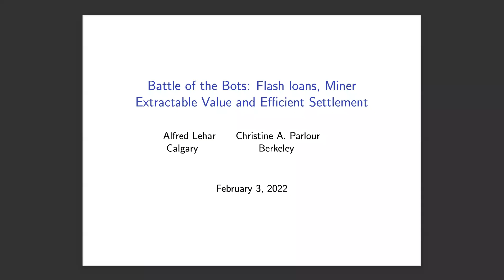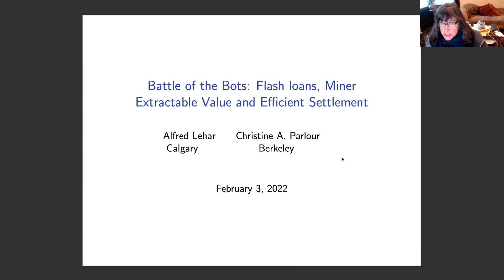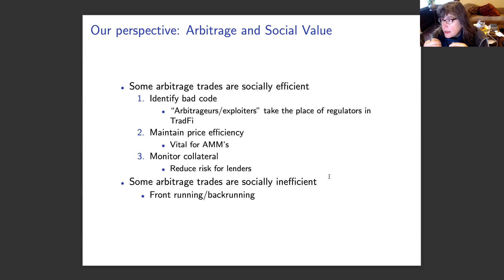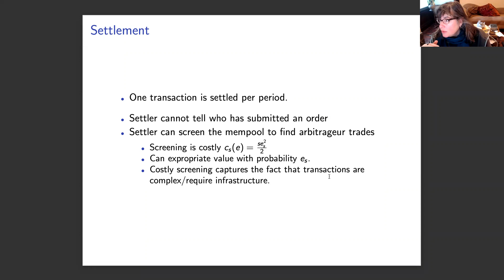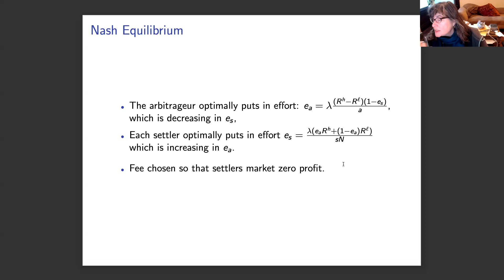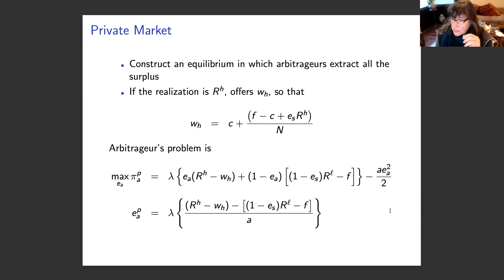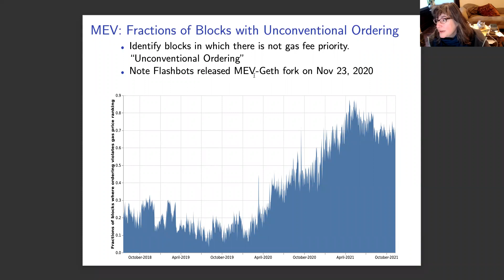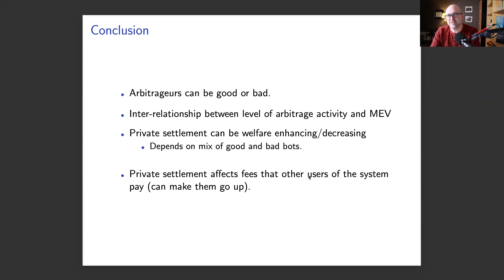Flash Loans, Miner Extractable Value and Efficient Settlement - Joint with Alfred Lehar (Calgary)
Christine Parlour, Haas School of Business at the University of California, Berkeley